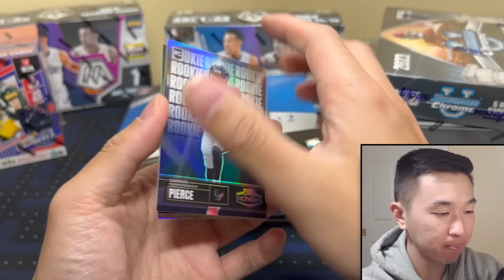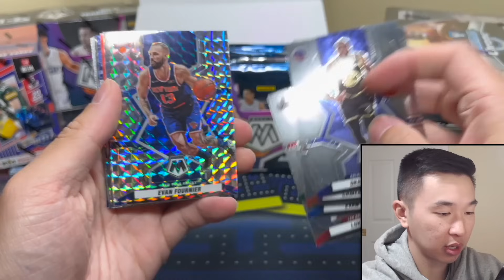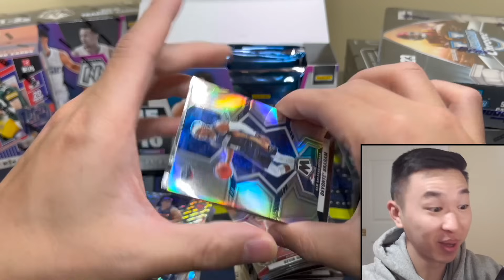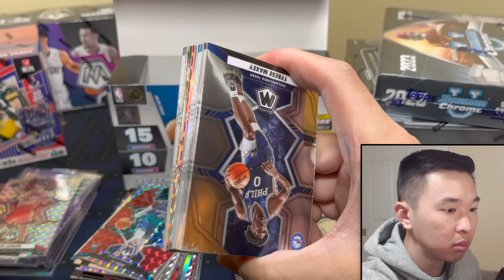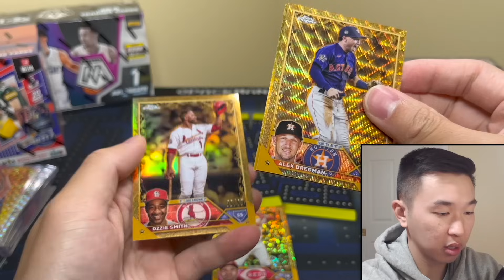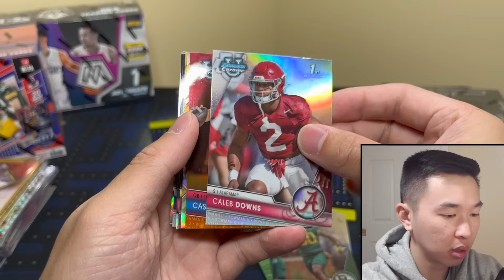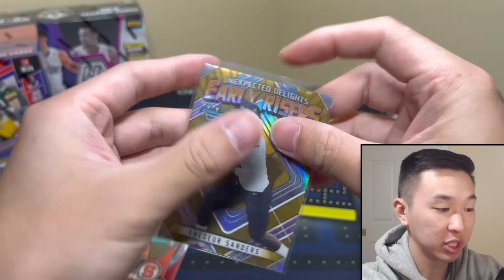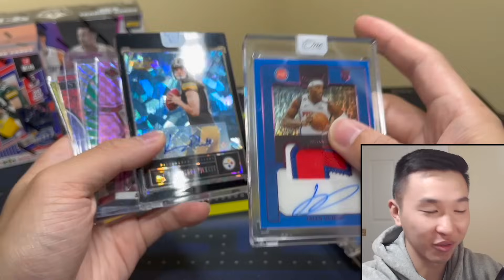I opened all the TOP SPORTS CARD SETS from 2023 (BIG HITS GALORE)! 🥵🔥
I am opening five of the best basketball, football, and baseball sports cards sets of 2023 for our next NBA/NFL/MLB collectible trading card pack unboxing/box break! The products in this video total around $4-5,000 in value and feature the following sets: 2022 Panini Honors Hobby, 2021-22 Prizm Mosaic FOTL, 2023 Bowman University Chrome Breaker's Delight (HTA/Choice), 2023 Topps Chrome Gilded Collection Baseball, and 2022-23 One and One 1st/First Off The Line! The big cards to chase include 1/1s (Superfractor, Black Prizm), Pink Timeless Moments Autographs /3, Honors Recollection Buyback 1/1s (National Treasures, Flawless, Contenders, Optic), 1st Bowmans of top draftees, and cards of the top rookies from the last 2 years (Brock Purdy, Chet Holmgren, Paolo Banchero, Drake Maye, Caleb Williams, Corbin Carroll, Gunnar Henderson, Cade Cunningham)! 2023 had tons of amazing sets, and these are some of the ones that topped them all! We pulled a big hit from every box! Here's to a great 2024!

I am giving away 2 hobby boxes to 2 lucky viewers for a holiday giveaway! I'll pick 2 separate comments from December at the end of the month (only 1 comment per user on each video will count)! Best of luck & happy holidays!

I’ll have various football and basketball retail products, free giveaways, random NBA basketball trading card hobby pack openings, episodes of Packs In Paradise, 2023 Panini Prizm Football, 2023 Donruss FB, 2023 Phoenix, 2023 Contenders, 2022-23 One and One, 22-23 Flawless, 22-23 Immaculate, 2023-24 Prizm, 23-24 Origins, 22-23 National Treasures, repack reviews, spending challenges at card shows, some big mail days, beginner collector tutorials/how-tos, sports card investors / investing content, and much more in the near future! I buy all my boxes from Panini Direct (their site & app), my LCS (local card shop), and online retailers/sellers.